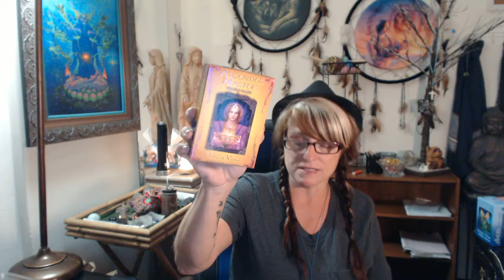Channeling Ascended Masters...HEALING ACTIVATION..Shine your light